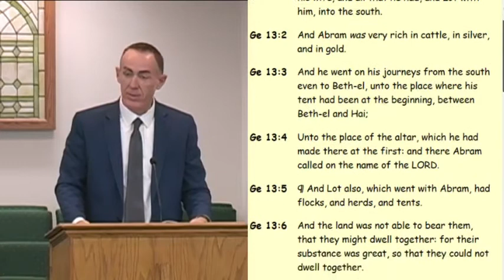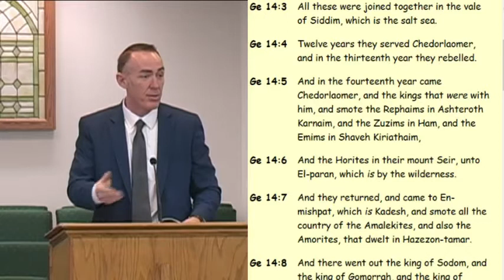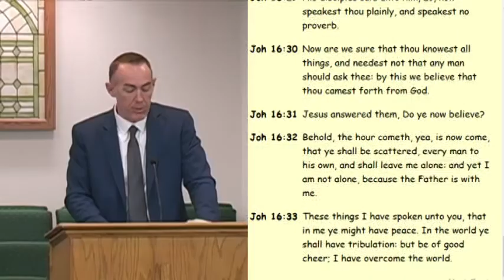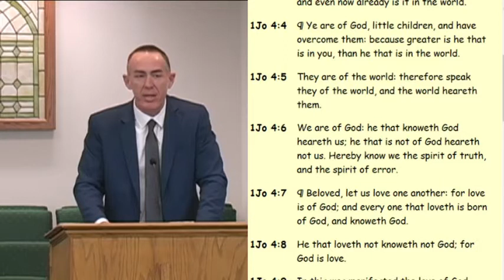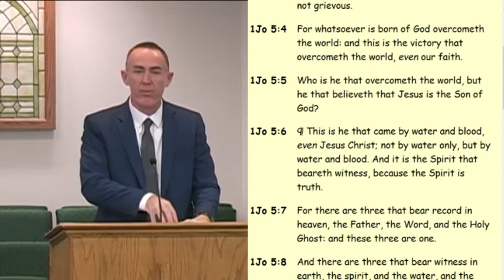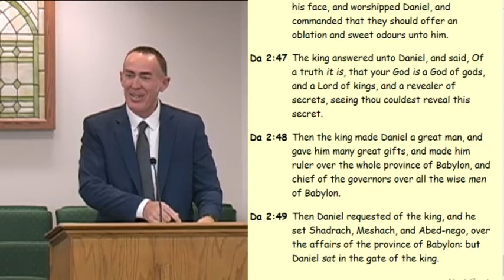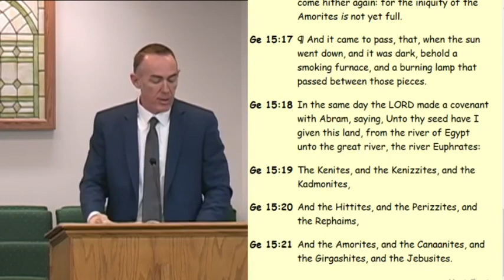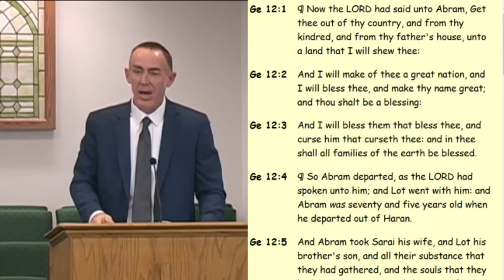Looking Through The Lord's Lens - Genesis 13:14-18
And it shall be unto you for a fringe, that ye may look upon it, and remember all the commandments of the LORD, and do them; and that ye seek not after your own heart and your own eyes, after which ye use to go a whoring: Numbers 15:39